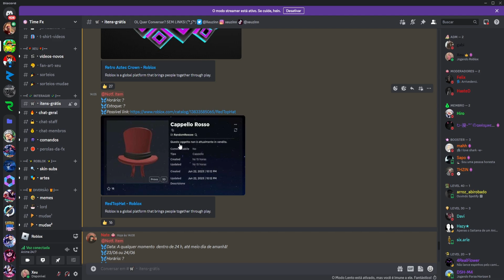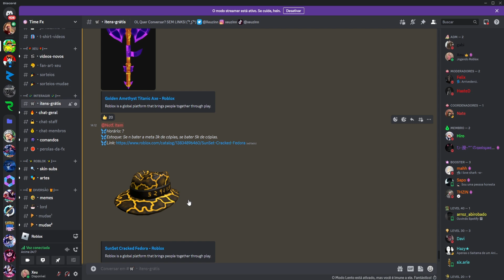ITEM GRÁTIS! COMO PEGAR FEDORA, TOP HAT e MACHADO DE GRAÇA! ROBLOX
ITENS: (LINK PODE MUDAR)